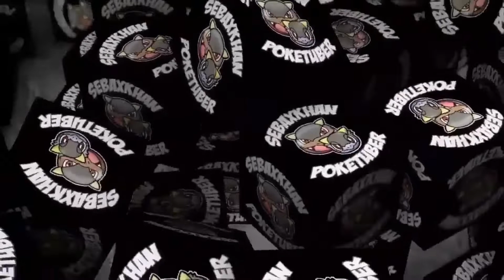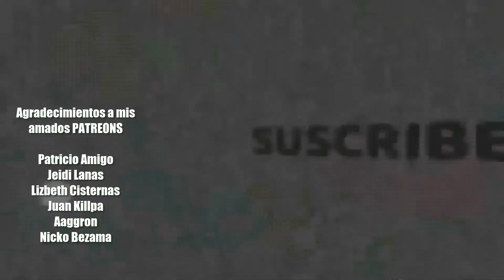Nintendo mueve ficha!!! Paper Mario Nuevo Trailer y mi Reacción!!